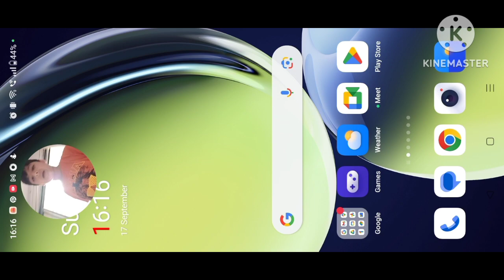Granny Aur Grandpa Ko Maari Goli 😎 But In the Middle .........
Glitch Happened with Me Guys . Next video Will try to escape Played by @progamerkiyan .
Like it If you are a Human Being
Comment About your favorite Game And Get a Heart from Pro Gamer Kiyan

Thank you for seeing this .